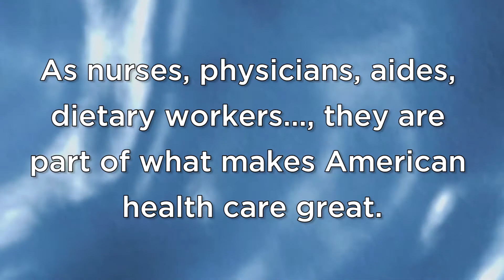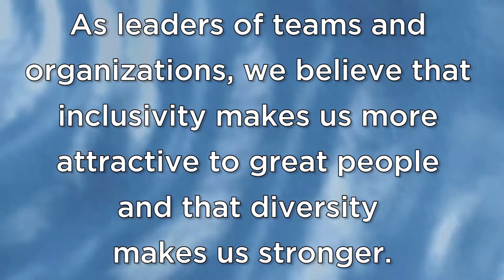BSN Headline News for September 11, 2017